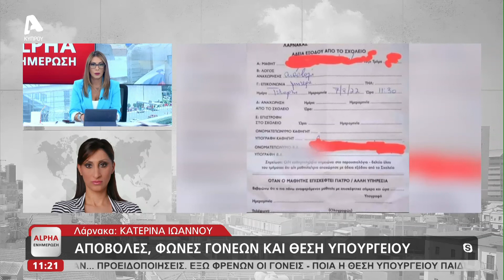Η Κατερίνα Ιωάννου για τις αποβολές μαθητών